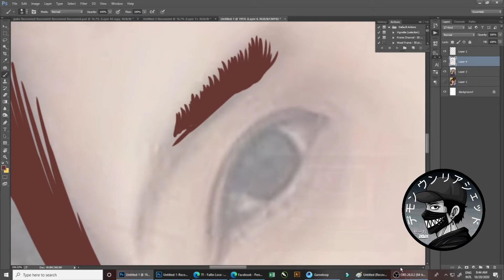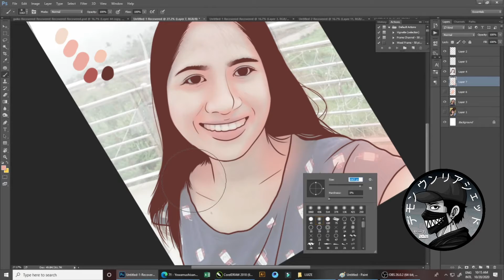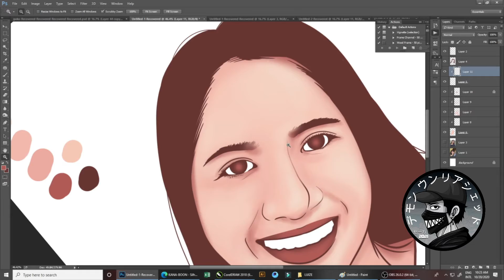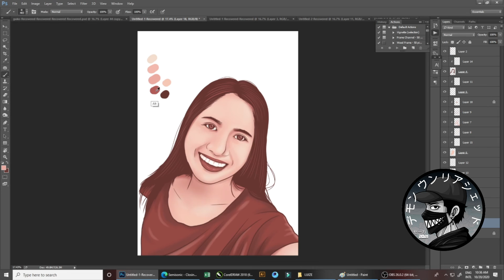Janeth Vexel Art